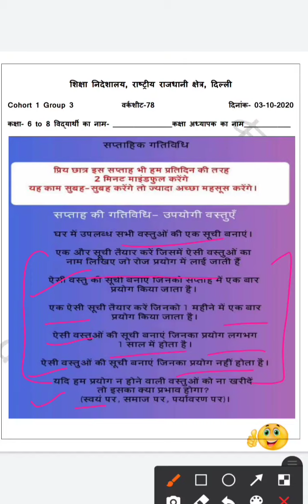3.10.2020 ||WORKSHEET 78||CLASS 6,7,8 ||Both Mediums||DIRECTORATE OF EDUCATION WORSHEETS